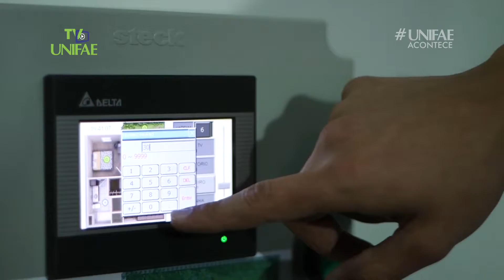UM POUCO MAIS SOBRE A III FEIRA PROFISSÕES